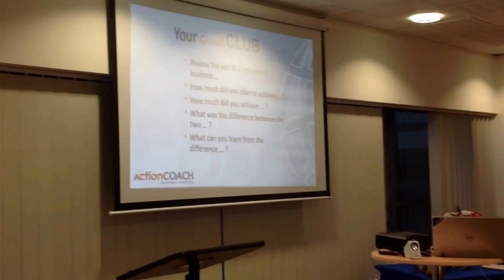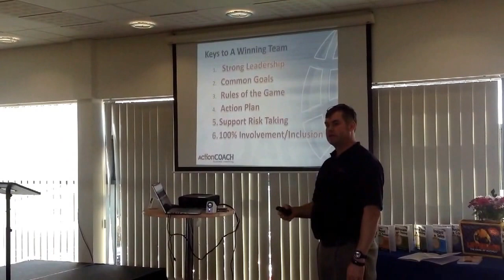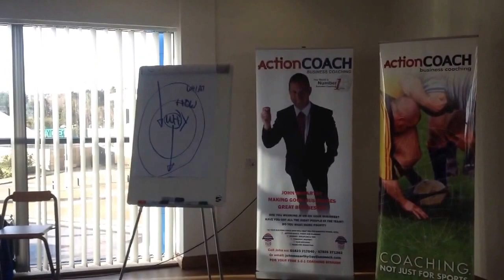ActionMAN to ActionCOACH Vlog #8 - GrwothCLUB 2015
Wow a truly great start to the year,helping a group of business owners get focused on their business plans for 2015. A full on day and finished with have a detailed plan for the next 90 day and having set the aspirations for 2015.